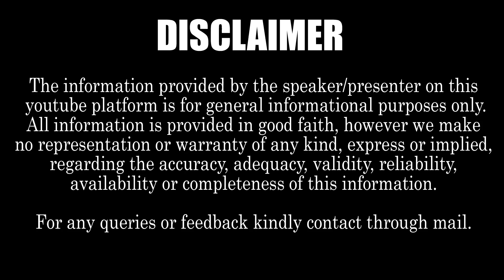Director Geetha Krishna Speaks On Brahmastra Pre Release Ramoji Film City ||Fire Brand Tv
About our channel FIRE BRAND TV